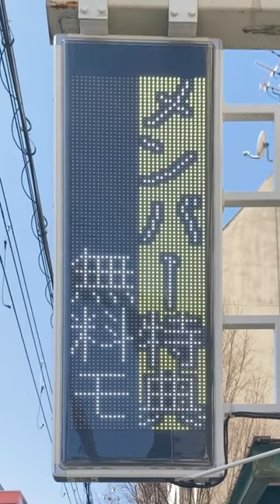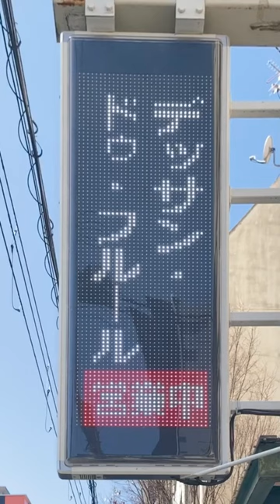広告用の電光掲示板 オービカル(AUVICUL) ホテル デッサン・ドゥ・フルール(〒530-0056 大阪府大阪市北区兎我野町５−４)